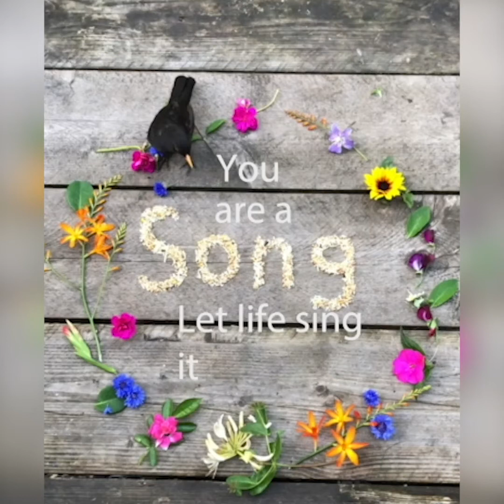NCBF At School: Sally Crabtree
Cornish-based performance poet Sally Crabtree, aka the Poetry Postie, reads us one of her poems, and chats about what makes her want to write and why she loves living in Cornwall.

Creative task: Make a word bird, a small bird-shaped booklet which you can decorate and use to showcase your poems.

Age guideline: KS2

Realising the pandemic obliged this year's North Cornwall Book Festival to be postponed to October 2021, NCBF has made a series of short films featuring the home and writing lives of the children's authors who went down a storm at earlier festivals or would have spoken in 2020. Each film features a creative task to make it equally appealing to teachers or to parents educating from home.

These films were made with funding from Arts Council England's emergency fund and FEAST.